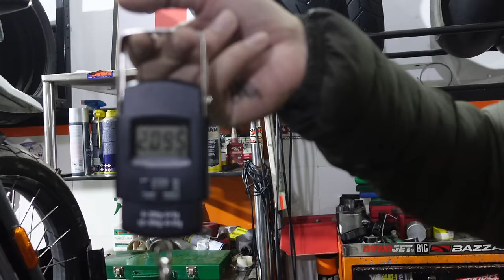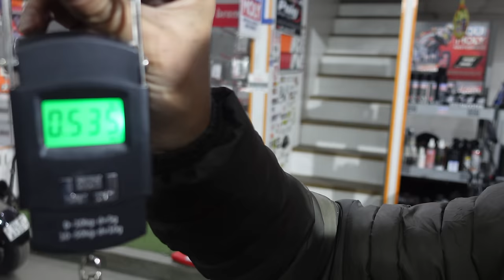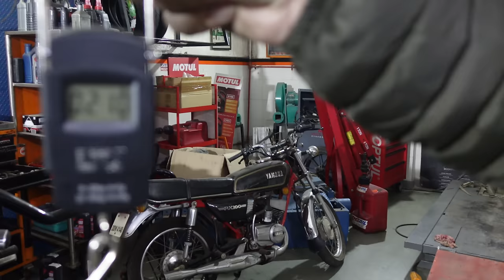Himalayan 450 Weight Reduction: Drop 11 kg By Spending Zero Money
The idea is simple - build a bike that works for my usage - rally-style fast off-road riding.

Over the next few weeks, I will play around with the Royal Enfield Himalayan 450 by following some basic principles - lighter, more power, better tyres, brakes and suspension with a riding triangle that is tailored for the rider.

In this video, we focus on some basic weight reduction. And there's a lot that can come off the bike.

Here's what we took off:

Rear rack: 1915 grams
Saree guard: 1020 grams
Centre stand: 2095 grams
Tool kit: 620 grams (but we put it back later)
Chain guard: 205 grams
Rear footpegs: 260 grams
Front footpegs: 550 grams
Mirrors: 890 grams - 70 grams = 820 grams
Front cage: 3350 grams
Front number plate: 210 grams
Front fender: 475 grams

Total weight removed from the bike: 10.7 kg

Cheers